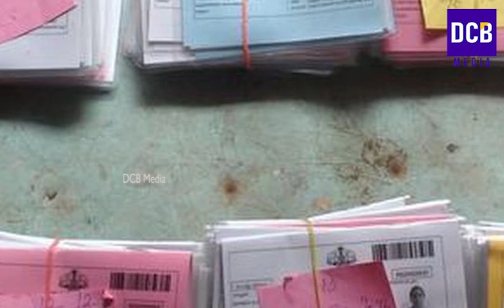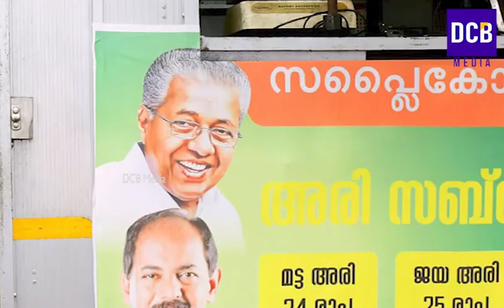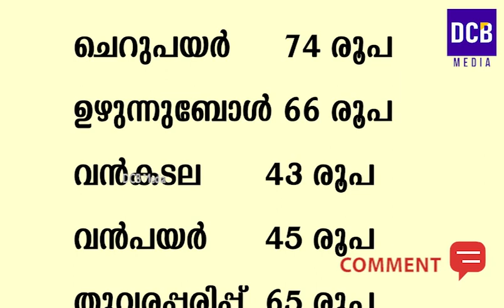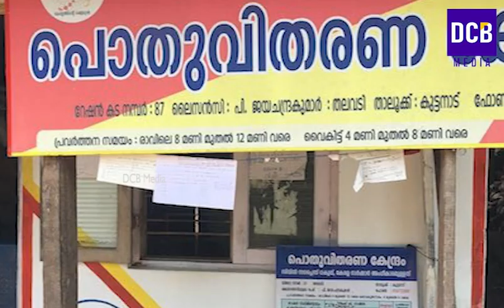റേഷൻ കാർഡ് ഉള്ളവർക്ക് വൻ ആനുകൂല്യം | നവംബർ റേഷനിൽ പുതിയ മാറ്റം | Kerala ration Latest Updates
റേഷൻ കാർഡ് ഉള്ളവർക്ക് വൻ ആനുകൂല്യം കുറഞ്ഞ വിലയ്ക്ക് ഗ്യാസ് സിലിണ്ടറും പലവ്യഞ്ജനങ്ങളും | നവംബർ റേഷനിൽ പുതിയ മാറ്റം | കൂടുതൽ ആനുകൂല്യം|  ഒരുമാസ അരി കൂടി ഇപ്പോൾ ലഭിക്കും  | Gas cylinder | Chottu cylinder
kerala ration distribution in November month
Latest information of ration distribution of November ration in Kerala
Kerala ration updates in November
November ration distribution in kerala details
November ration distribution Kerala
Kerala ration latest updates in November 2022
November  ration allotment to every ration cards in Kerala
November ration distribution details in malayalam
November ration distribution in kerala
Kerala pension
November kerala ration items details